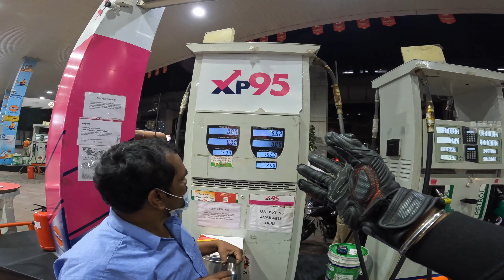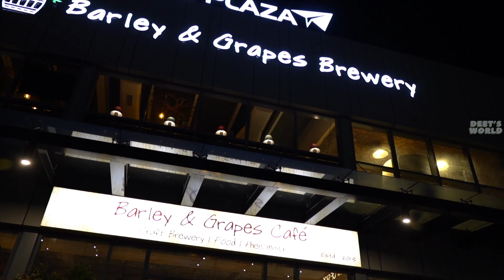HAPPY BIRTHDAY LITRENINJA | DEETSWORLD | TELUGU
Hello People,

HAPPY BIRTHDAY LITRENINJA

Just casually came out to ride after 2 weeks and couldn't make it quicker to the meetup point and it was quickly changed to Infinity Drive In, from there we hopped onto the AIRPORT ROAD and only after getting there we realised it was LITRENINJA's BIRTHDAY.

What an amazing ride, came really late home that night but trust me, it was worth it !